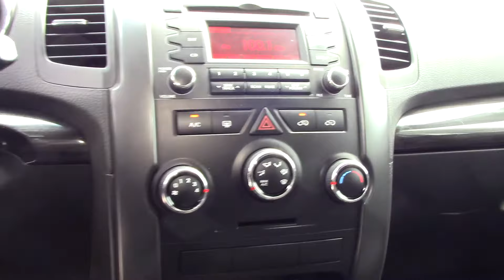2012 Kia Sorento - Used SUV For Sale- Akron, Ohio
to view this 2012 Kia Sorento for sale in Akron, Ohio.

Toth Buick-GMC
3300 South Arlington Road
Akron, OH 44312

WELCOME TO TOTH BUICK GMC IN AKRON
Toth Buick-GMC is unique because the whole family is involved in helping Northeast Ohio drivers find their next dream car. At our Akron Buick and GMC dealership, you’ll find the 2nd, 3rd and 4th generation of the Toth family selling and servicing Buick cars and GMC trucks. Our Canton, Akron and Cuyahoga Falls customers appreciate our frequently updated inventory and the variety of Buick cars and crossovers we have in stock. We invite you to view our online inventory of GMC trucks and lifted trucks as well.

If you see something you like, any of our associates are more than happy to set up a test drive to get you more acquainted with your future vehicle. Toth Buick-GMC is dedicated to providing the ultimate customer service and satisfaction for its neighbors in Akron near Canton and Cuyahoga Falls, OH.

Toth Buick-GMC proudly serves its friends and neighbors near Canton, Cuyahoga Falls and Akron, OH. We invite you to give us a call today or visit our Buick and GMC dealership for a test drive on a new Buick Encore or GMC Sierra 1500 or Terrain today!